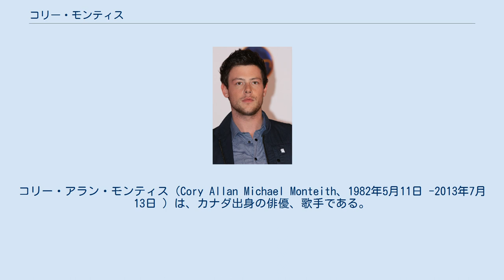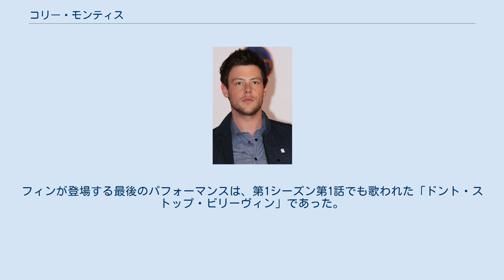コリー・モンティス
コリー・アラン・モンティス（Cory Allan Michael Monteith、1982年5月11日 -2013年7月13日 ）は、カナダ出身の俳優、歌手である。
フォックス放送のテレビドラマ『glee/グリー』のフィン・ハドソン役で知られていた。
発音は「コーリー・モンテース」の方が近い。
 カルガリー生まれ。
俳優になる前は、ナナイモのウォルマートの店員、タクシー運転手、スクールバス・ドライバーと施工人として働いていた 。
 幼い頃に両親は離婚し、モンティスは中学3年生で中退したため、高校には全く行ったことがない。
その理由について彼は、「（中退したことは）僕のためにならなかったよ。なんで勉強しなきゃならないのか、小6から中1ぐらいから理解できなくなった。ちょっと理由があって、反抗的な気分になっていたのさ」と述べている。
 Twitterのページでは、自分は「でかくて不器用なカナダ人」と発言している。
特技はドラム。
 2009年に放送を開始した『glee/グリー』にフィン・ハドソン役として出演し、一躍その名を高めることになった。
同年のティーン・チョイス・アワードでは新人スター男性部門にノミネート。
2010年のティーン・チョイス・アワードではテレビコメディ俳優部門でノミネート。
2011年は同部門で受賞を果たした。
 フィン役を演じる以前は歌の経験は殆どなかったが、『glee/グリー』では多くの歌を披露している。
ソロで披露した「Jessie's Girl」はオーストラリアでゴールドに認定された。
初回で登場した「ドント・ストップ・ビリーヴィン」はオーストラリアとアメリカでゴールドとプラチナを記録している。
 死亡当時は『glee/グリー』で恋人役を演じているリア・ミシェルと交際していた。
一時、歌手のテイラー・スウィフトとの交際が報じられたことがある。
 2013年7月13日、カナダのバンクーバーにあるホテルの部屋で死亡しているのが発見された。
31歳没。
 地元警察の発表によると、遺体のそばからは麻薬の残留物が付着したスプーンと使用済みの注射器、および空になったシャンパンのボトル2本が発見されたという。
最終検死報告書による正式な死因は「静脈注射によるヘロインの使用とアルコール摂取による混合薬物中毒」となっている。
年の初めに薬物依存症の治療のためのリハビリ施設に入所し、4月に退院していた後のことであった。
報告書には、リハビリ施設に入っていたことが麻薬の耐性を下げ、これが過剰摂取につながった可能性があるとしている。
 モンティスの急逝に伴い『glee/グリー』の脚本が書き換えられることが決定し、第5シーズン第3話「大好きだったフィンへ (The Quarterback)」でフィンの死も描かれることになった。
しかし、第5シーズン撮影開始時は既にモンティスは死亡していたため、実質的にフィンが作中に登場するのは第4シーズン第19話「夢に向かって (Sweet Dreams)」が最後となる。
フィンが登場する最後のパフォーマンスは、第1シーズン第1話でも歌われた「ドント・ストップ・ビリーヴィン」であった。